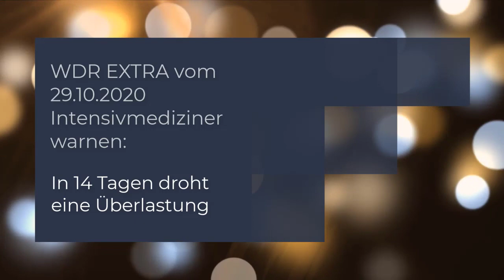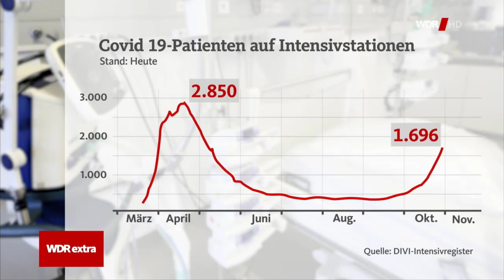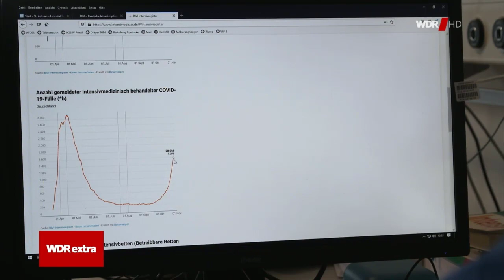WDR Extra vom 29.20.2020 Intensivmediziner warnen vor Überlastung in 14 Tagen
WDR Extra vom 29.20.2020: Intensivmediziner warnen vor Überlastung in 14 Tagen.Unter anderem Statements vom DIVI Präsident Prof.Uwe Janssens